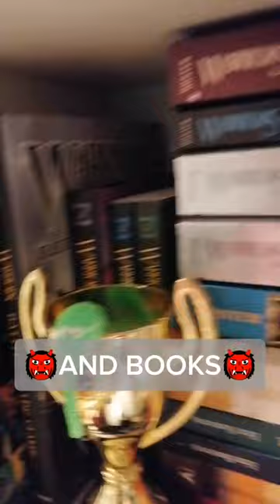Wall sticker tutorial - part 2 (You're Dead - Norma Tanega)